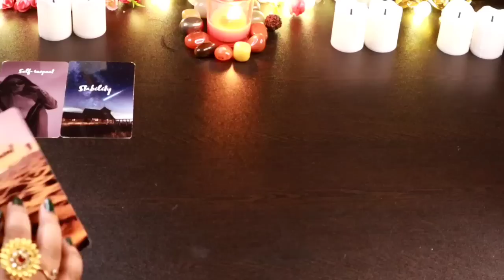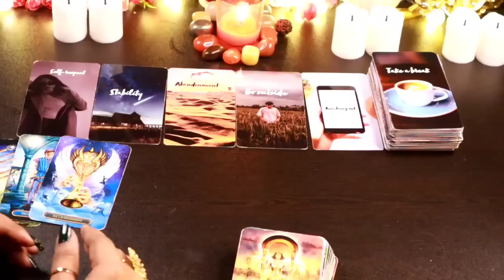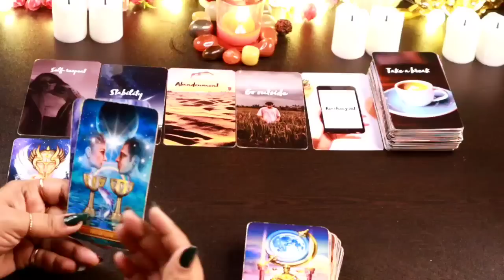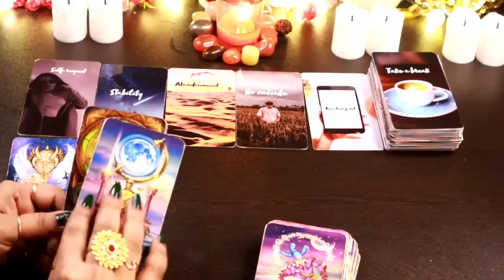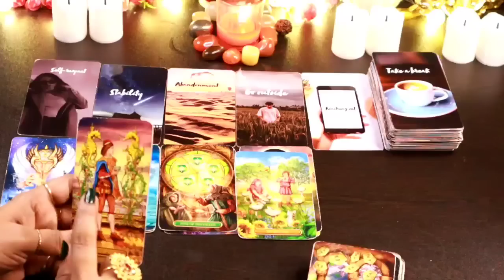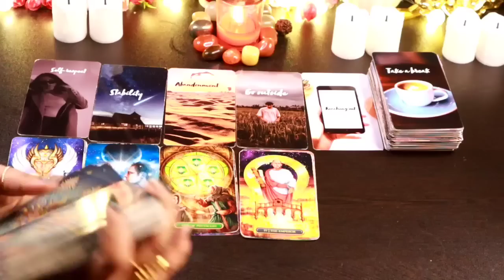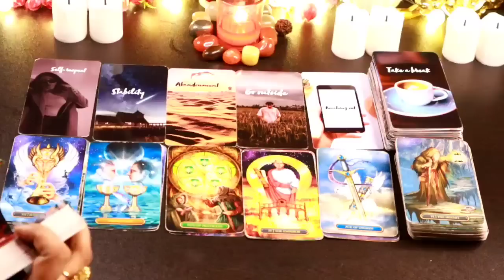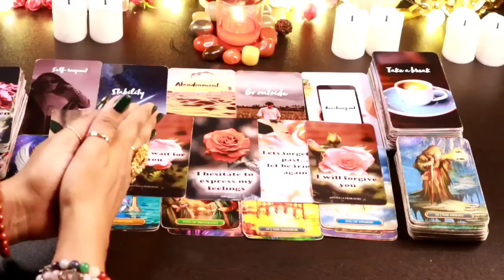✨💞 Message From Your Person 💞✨ Love Reading ❤️ Hindi Tarot 😇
✨💞 Message from your Person 💞✨ Currentfeelings#Relationship#tarotwithshree111 hinditarot angel'sguidance#

Thanks
Shree

THANKS
SHREE

messages#pickacardreadings#theirnextmove#lovereading#tarotwithshree111#india#pakistan#allsigns#divineconnection#divinemasculine#divinefeminine#divine#masculine#feminine#souljourney#soulconnection#divineguidance#next24hours#next36hours#next48hours#nextfewhours#divine#universe#finance#marriedlife#menifestation#union#oracletarotcard#tarotwithshree111#hinditarot#currentfeelings#truefeeling#candlewax#cardoftheday#youvsthem#theircurrentfeeling#nocontact#nextaction#collectivereadings#lovereadings#currentenergy#futureprediction#angel'guidance#timeleaareading#channeled